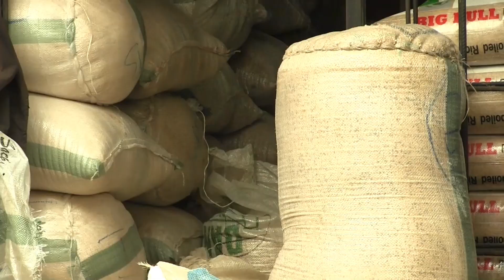BUSINESS: CITIZENS DECRY HIGH PRICES AT EID- EL KABIR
As the World celebrates the Eid- El Kabir, some
Nigerians are calling on the government to intensify
more efforts for an improved policy that would stem
down the high prices on goods and services across the
nation that has negatively impacted their purchasing
power.

The citizens made the plea in Abuja when Aso Television
and Radio Services' Business crew visited some markets
in the Federal Capital Territory to review Prices of
consumables at Eid.

In this special report, Business correspondent ILE EMEJE
takes a look on the plight of Nigerians on the frequently
high prices of food items at Sallah.